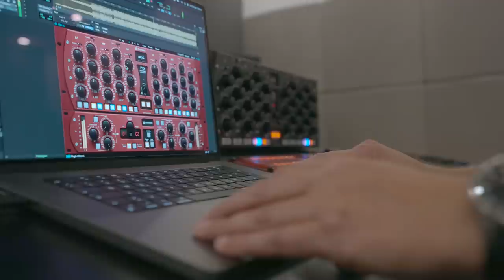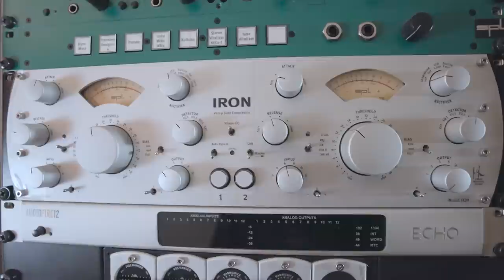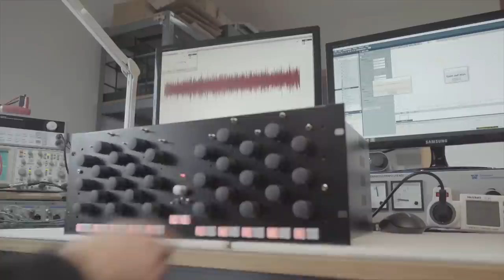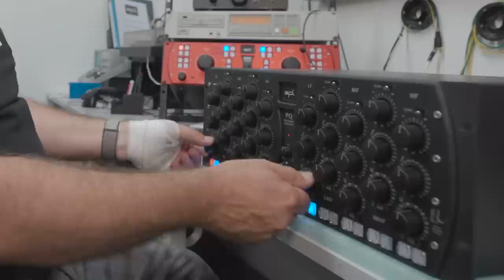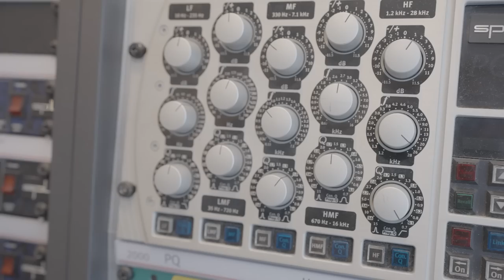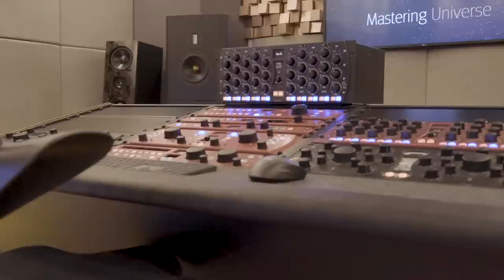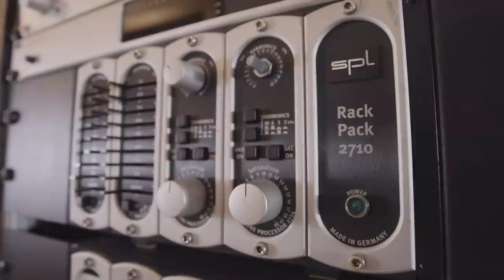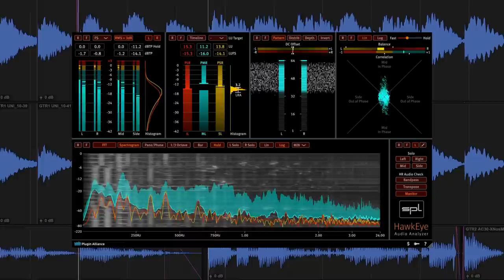Partner Story: SPL | Plugin Alliance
Co-founders of SPL, Wolfgang Neumann and Hermann Gier give you a tour of their headquarters in Germany, including their studio, and a production facility. A must-see for any big fan of their ground-breaking analog hardware designs for mixing and mastering. See the machines, components, and circuitry that make the magic happen. Hear the philosophy that drives SPL to constantly innovate in PRO Audio, mixing, and mastering, from the legendary Vitalizer to the coveted Transient Designer.

We are proud to have SPL in the Plugin Alliance, to offer plugin versions of their outstanding mixing and mastering hardware.

All our SPL plugins are available to buy from Plugins Alliance